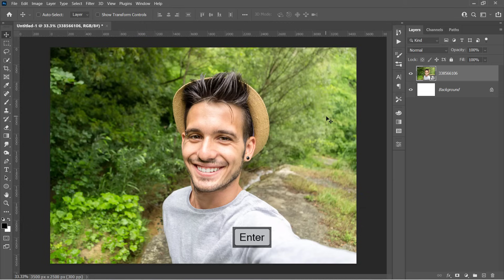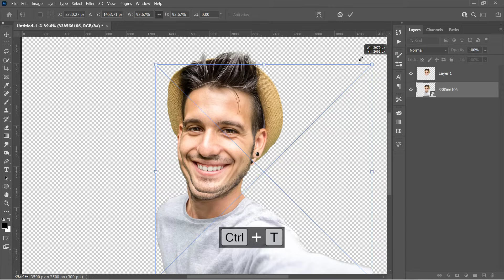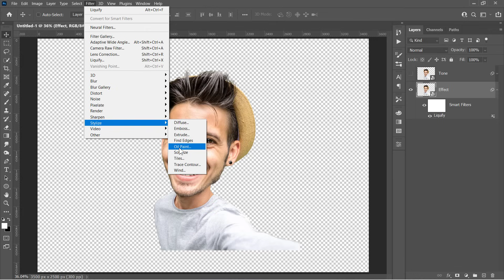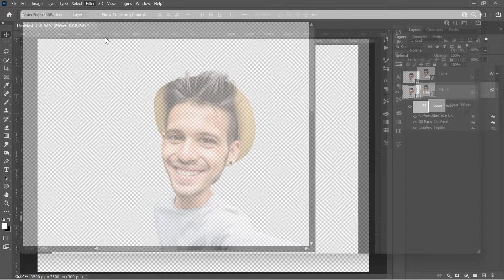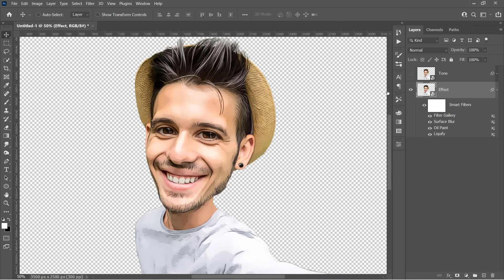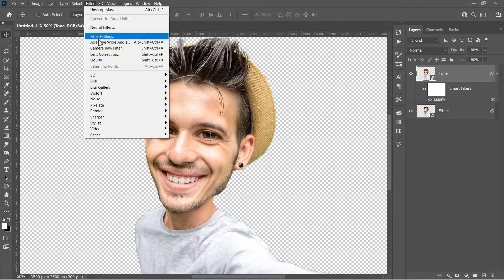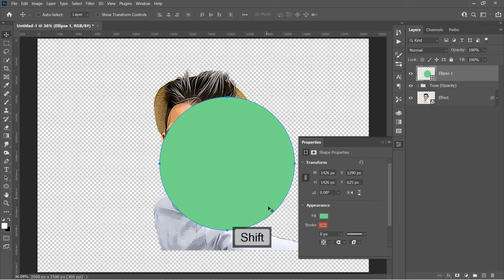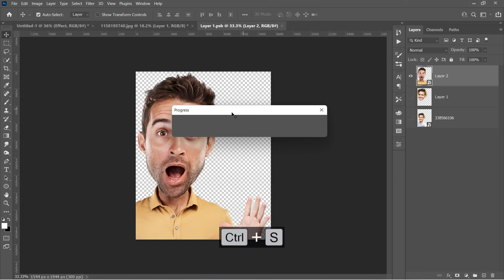How to Turn Photo to Cartoon Effect (Cartoon Logo) - Photoshop Tutorial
In this Photoshop tutorial, You'll learn how to turn any photo into a cartoon effect in Photoshop. You'll start by converting your photo to a caricature effect, then apply some filters to turn your photo into a cartoon effect very easily!
 We usually need to turn a picture into a cartoon effect to be able to use it as a social media profile,  print it, or even make a sticker from it! This cartoon effect is very easy and you can make it with Photoshop smart objects so that you can re-apply the cartoon effect again on any new image with a few clicks.

TIMESTAMPS
0:00 Intro
0:23 (1) Remove the background & Make the Caricature effect.
2:16 (2) Create the cartoon effect
6:41 (2) Add a skin tone
7:36 (3) Make the cartoon Logo
8:43 (4) Update the effect with a SINGLE click.
9:29 Outro